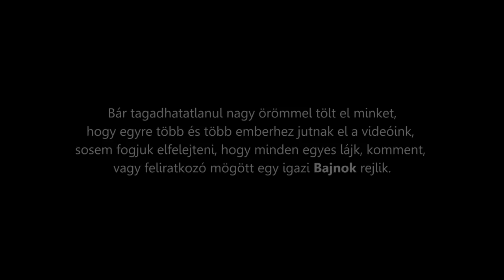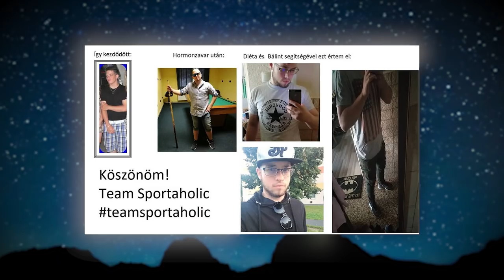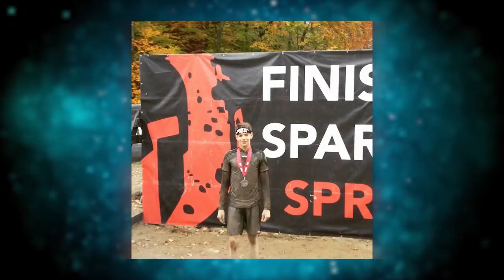A LEGJOBB Sport és Fitnesz Közösség - A BAJNOKOK 2018 [Team Sportaholic]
Fiúk, lányok! Elképesztőek vagytok!!! Dagad a mellkasunk, hogy ilyen csapatunk van... 💪
Üdvözlettel: PROUDEST Team Sportaholic :)

Érdeklődsz a sport és a fitnesz világ iránt?! Használd a # teamsportaholic taget! :)

►Kérdezz bátran: ASKfm – Team Sportaholic

▼Személyes elérhetőségek

▼ Eszközeink
● Kamera 1 - Panasonic Lumix GH4
● Kamera 2 - Panasonic Lumix G80
● Akciókamera 1 - Sony X3000
● Akciókamera 2 - GoPro Hero 5
● Mikrofon (kamera) - Røde VideoMic ME
● Mikrofon külső - Sennheiser ME64
● Recorder - Tascam DR-40
● Objektívek:

● Utómunka:
- Videó: Adobe Premiere Pro, Adobe After Effects
- Fotó: Paint Shop Pro 9, Adobe Photoshop, Luminar, Lightroom Classic